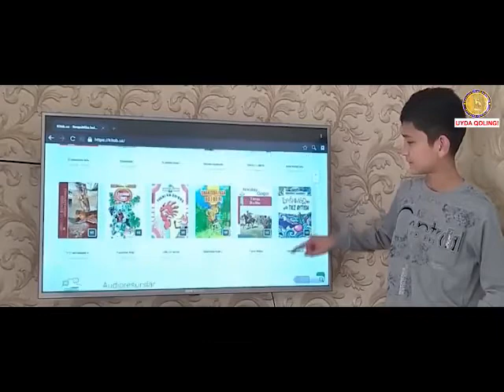Оставайся дома! UYDA QOLING! Stay home